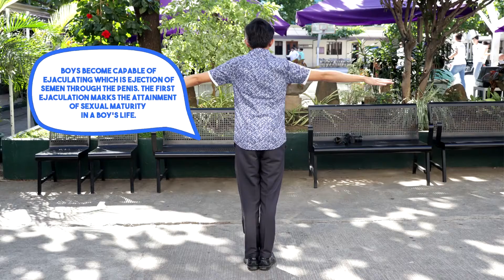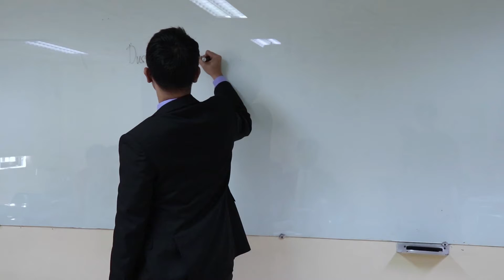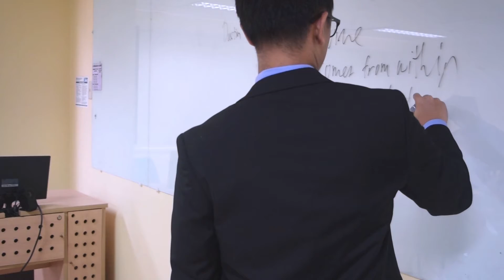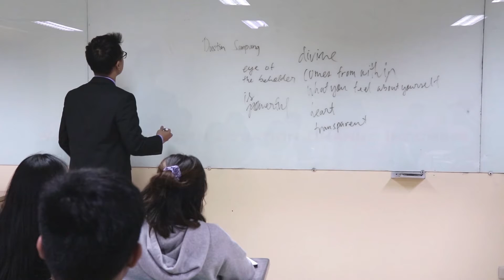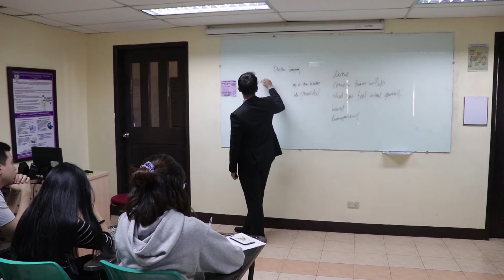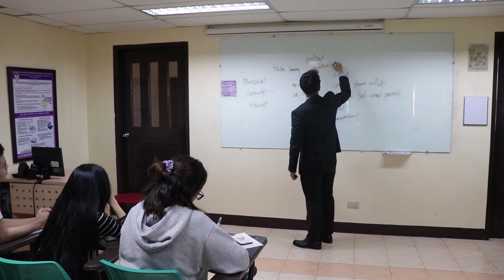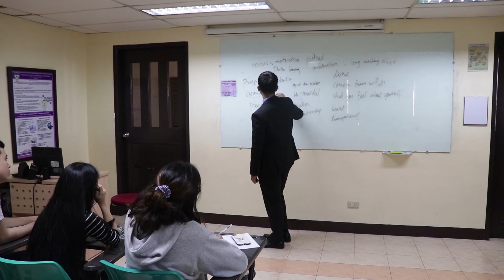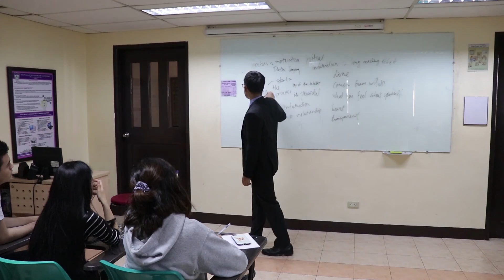Understanding the Self - Physical Self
Southville International School and Colleges
BS Information Technology
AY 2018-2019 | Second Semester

Video presented by the following students:
- Aubrey Juliet Bantolo
- Jon Eiron Buenaventura
- Cedrick John Cortez
- Jeremy Dalagan
- Alyssa Gabrielle Gaviño
- Kenneth Ever Pamintuan
- Jiwoo Park
- Dustin Sampang

***The students and the school owns the rights for this output.